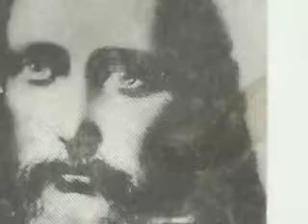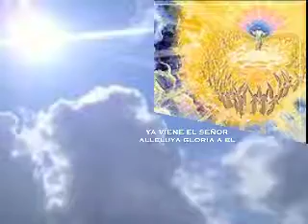EL ESTA AL LLEGAR,,,,FERNANDO DE JESUS,,,,,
FERNANDO DE JESUS INTERPRETA,,,EL ESTA AL LLEGAR,,,PARA LA GLORIA DE DIOS,,,